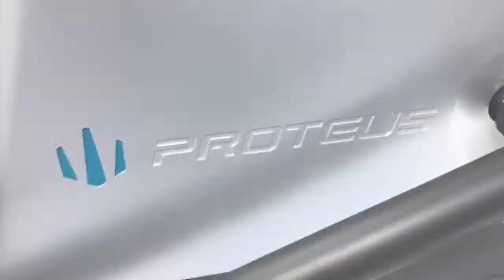Эллиптический тренажер Proteus PROCROSS 500